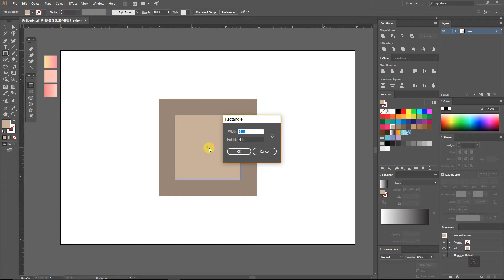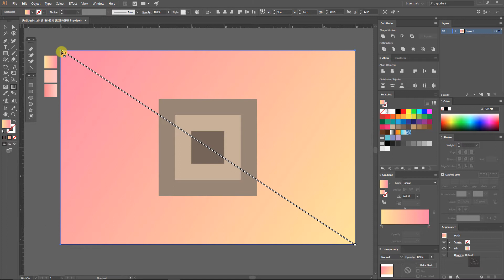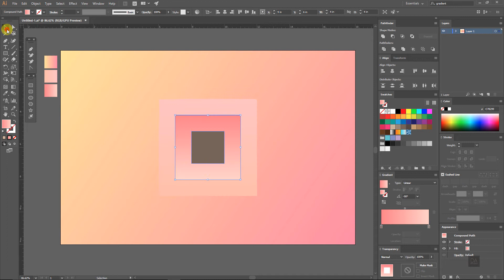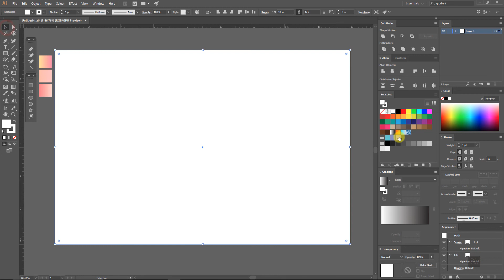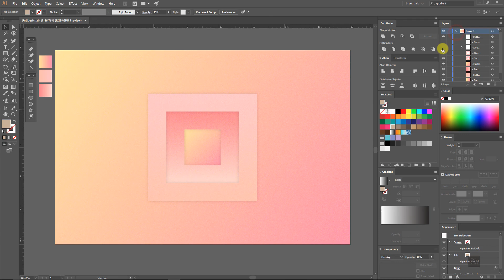Modern Gradients Design Illustration - Illustrator Tutorial